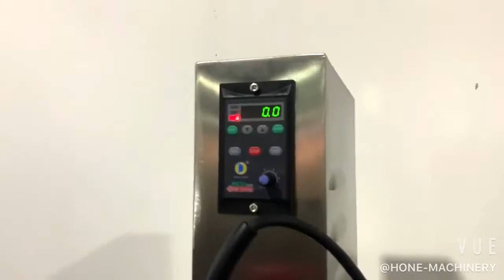lab vacuum emulsifying mixer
Match imported Germany homogenizer.